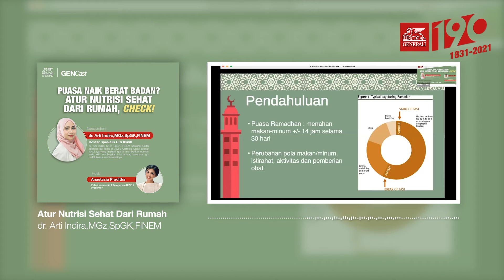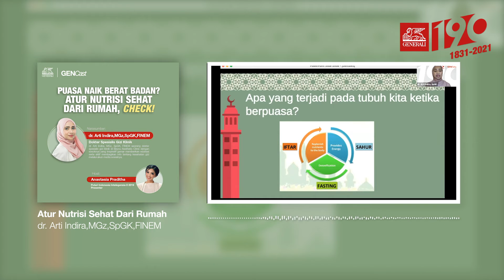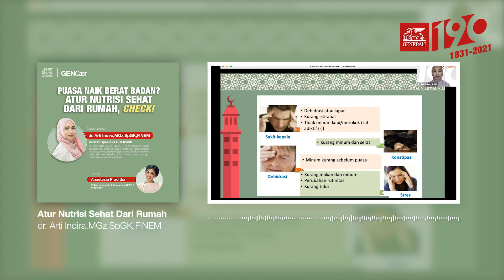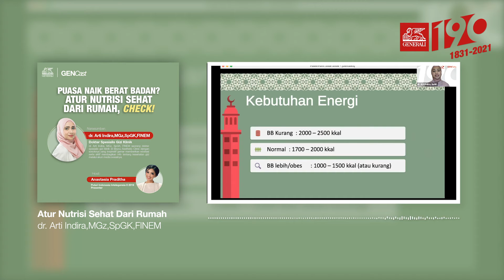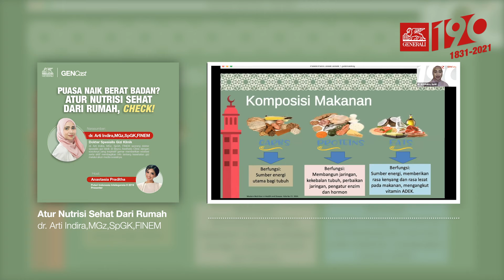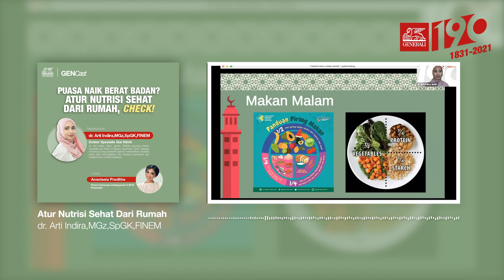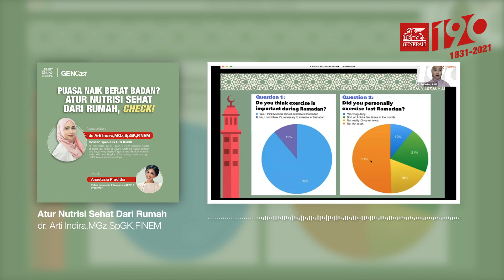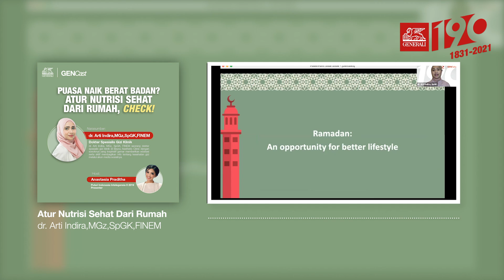Tips Atur Nutrisi Sehat Selama Puasa dari Rumah - Part 1 | Gencast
Berpuasa Ramadan di masa pandemi merupakan tantangan baru bagi umat muslim. Tidak terasa sudah dua kali jalanin puasa Ramadan di tengah pandemi COVID-19. Keseharian kerja dan kegiatan lain yang banyak di rumah tapi kurang olahraga bikin makin khawatir naik berat badan, padahal sudah puasa lho.

GENCAST kali ini akan bahas tips atur nutrisi sehat dari rumah, check! Mari kita cobaaa! Supaya ibadahnya tenang, puasa lancar, juga stamina kita selalu sehat dan kuat buat ngelawan si Covid.

00:00 Intro
05:39 Perubahan Pola Hidup saat Ramadan
07:32 Manfaat Berpuasa
10:26 Dampak Puasa pada Tubuh
14:47 Tips Mengatur Pola Makan saat Puasa
19:56 Komposisi Makanan yang Seimbang
21:17 Asupan Nutrisi yang Baik untuk Berpuasa
26:01 Asupan Air Selama Puasa
16:16 Perlukah Olahraga saat Ramadan?
30:05 Kesimpulan